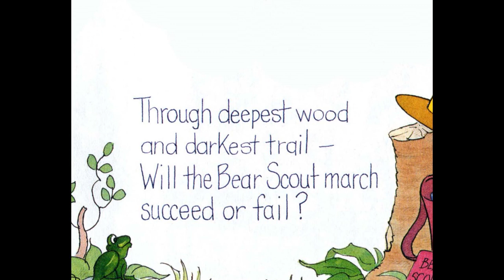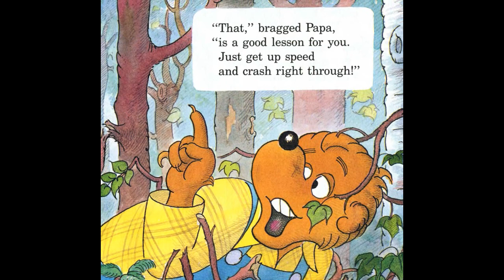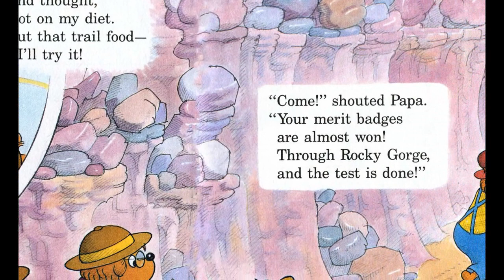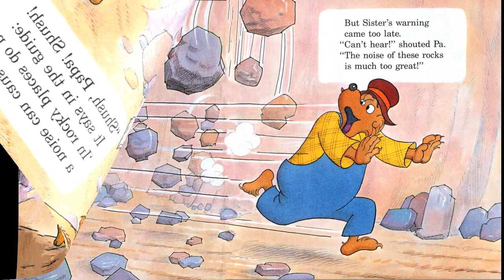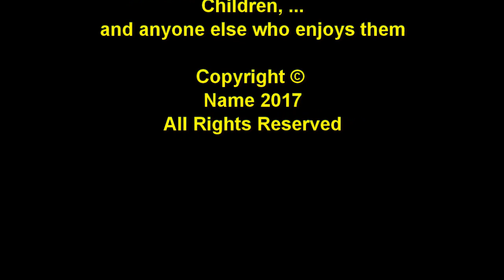The Berenstain Bears BLAZE A TRAIL read by Grandpa Tom